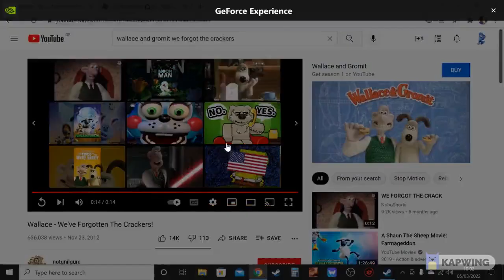wallace & Gromit but in reverse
is wallace gromit but in reverse